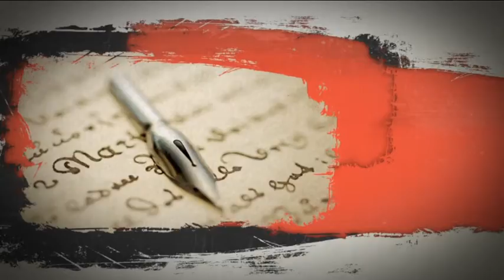'Sense pistola', els poemes musicats d'Enric Casasses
Artur Gaya, l'actriu i cantant Laia Oliveras i els músics Paco Prieto i Kike Pellicer seran demà a Tortosa per presentar el disc ‘Sense pistola’. Un disc en el qual han musicat poemes del llibre 'Bes Nagana', d’Enric Casasses. Demà, a les deu de la nit els podreu escoltar al Teatre Auditori Felip Pedrell  però avui al passat pel Galliner, de Canal Terres de l’Ebre.